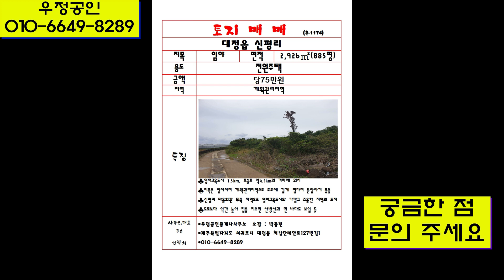축 1192제주도 서귀포시 대정읍 신평리 토지소개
제주도 서귀포시

대정읍 신평리

토지매매안내

지목은 임야에 계획관리지역이고

도로에 길게 접하여

여러명이 분할하여

주택을 짓기 좋은 토지입니다.

신평리 마을 외곽인데다가

영어교육도시까지는 1.5km

모슬포 까지는 약 4.6km의 거리로

사방 접근성이 좋습니다.

토지가 도로보다

약간 높게 앉아 있어서

토목공사하기도 좋고

주택을  지으면

산방산은 그냥 보이고

먼 버다조망까지도

나올 것으로 봅니다.

면적은 885평입니다.

가격은 평당 75만원 이구요

궁금한 점

문의 주세요